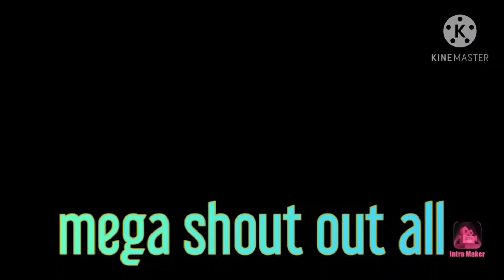no amount of money or success can take the place of time spend with your family